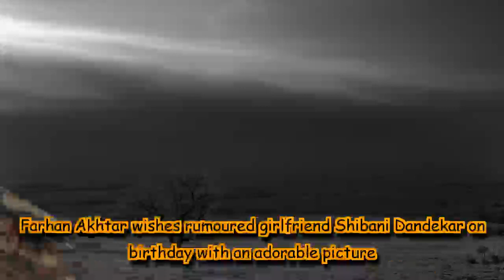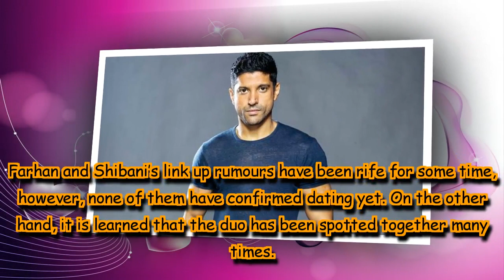Farhan Akhtar wishes rumoured girlfriend Shibani Dandekar on birthday with an adorable picture